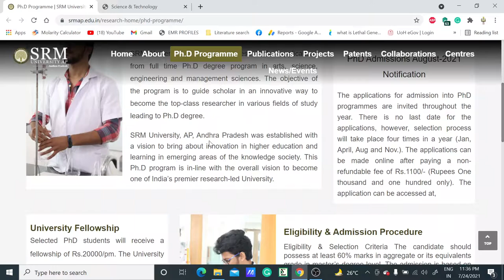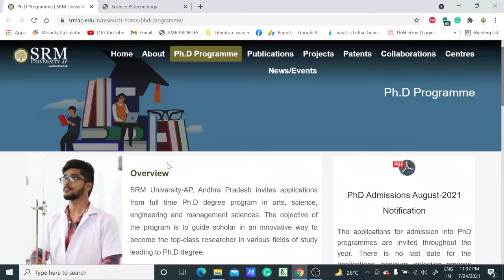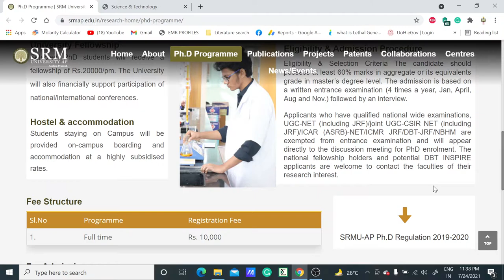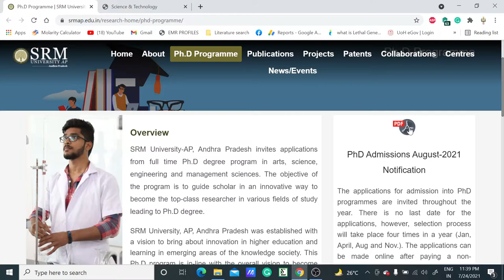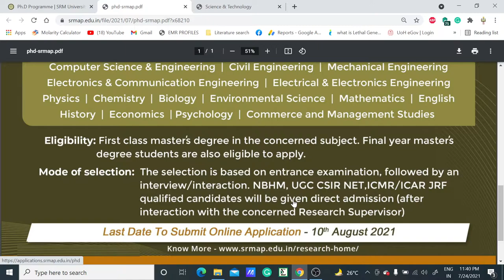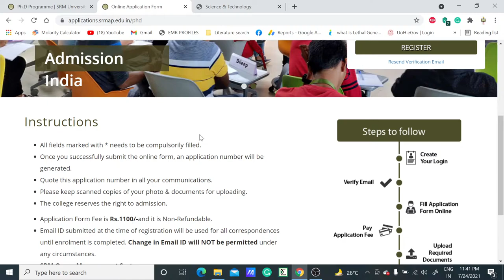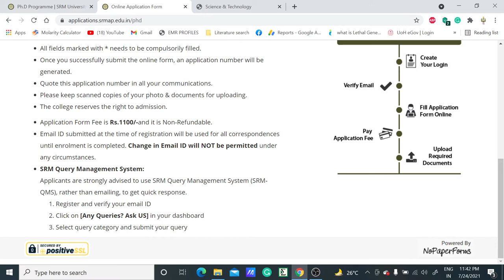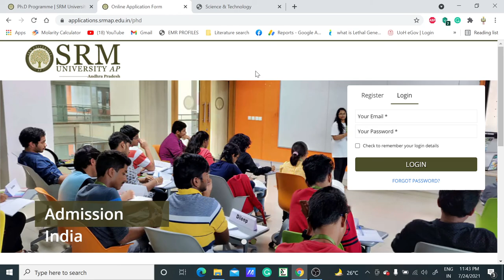Ph.D. Admission notification II 20,000/month Fellowship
In this video, we have discussed the Ph.D. admission-related information and the fellowship amount of 20,000/month without any requirement of any JRF. So it's a good opportunity for those who want to pursue Ph.D. with a fellowship.